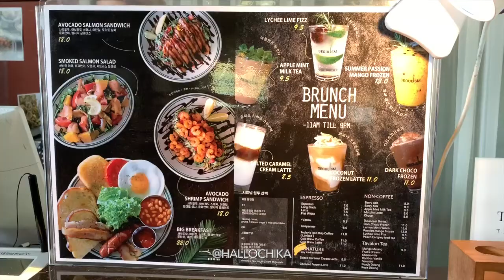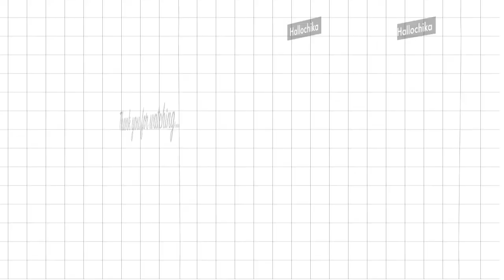CAFE HITS PEMANDANGAN LOTTE WORLD TOWER - CAFE SEOULISM!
Hallo aku Chika dan ini adalah Vlog aku sedang Jalan-Jalan ke Cafe Seoulism di Songpa-gu Korea Selatan.

Terimakasih banyak!!!